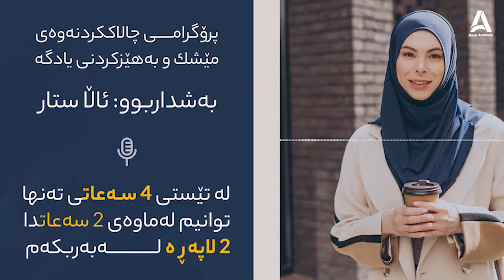ئاڵا ستار: لەماوەی ٤ دەقە ١ لاپەڕە قورئانی پیرۆز لەبەردەکەم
بۆ بەشداریكردن لە كۆرس و پڕۆگرامەكانی ئاوات ئەكادیمی فەرموون نامە بۆ یەكێك لە ئەكاونتەكانمان بنێرن👇🏻